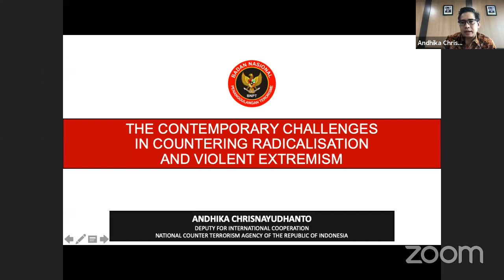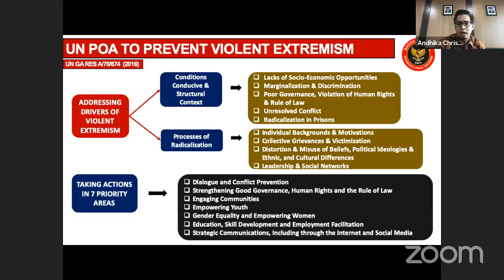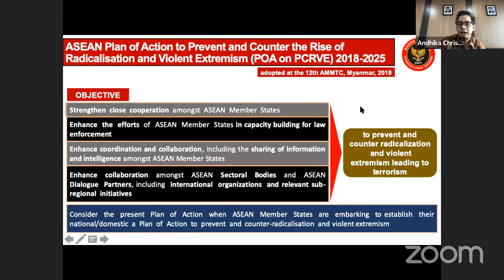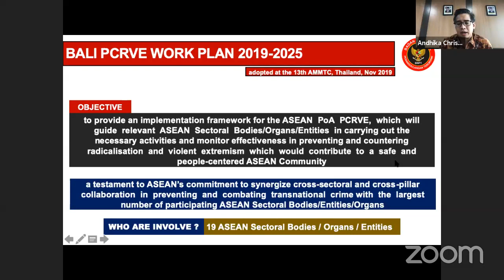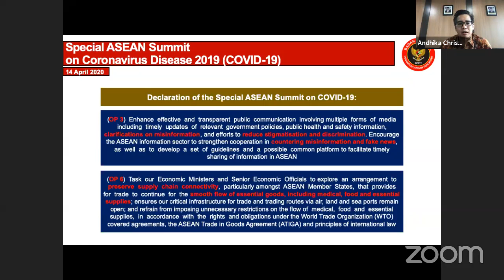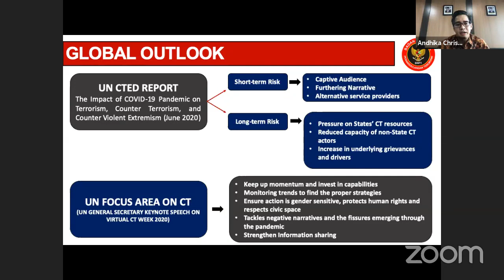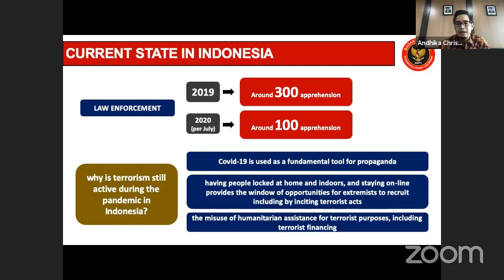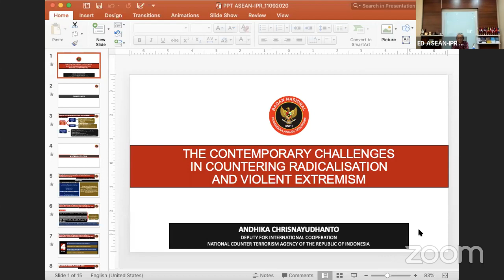ASEANIPR - CPCS Webinar: The Contemporary Challenges in Countering Radicalisation & ViolentExtremism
ASEAN Institute for Peace and Reconciliation – Centre for Peace and Conflict Studies

The Contemporary Challenges in Countering Radicalisation and Violent Extremism

Moderator:
Mr. Rezlan Ishar Jenie (Former Executive Director of ASEAN Institute for Peace and Reconciliation)

Speakers:
H.E. Igor Driesmans (Ambassador of the European Union to ASEAN)
Andhika Chrisnayudhanto (Director for Regional and Multilateral Cooperation, National Counter Terrorism Agency, Indonesia)
Dr. Emma Leslie (Executive Director of Centre for Peace and Conflict Studies)

This Session of the Discussion Series has the objective to identify and discuss the contemporary challenges in countering radicalisation and violent extremism, including during the times of the COVID-19 pandemic. The discussion will also aim to explore the root causes of the challenges and how preventive and responsive strategies need to adapt in order to curve such challenges.